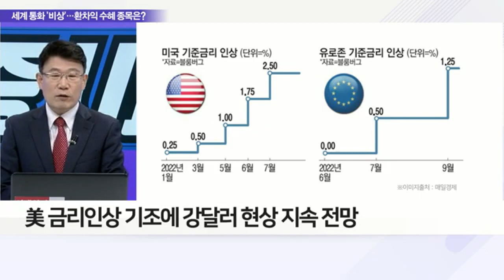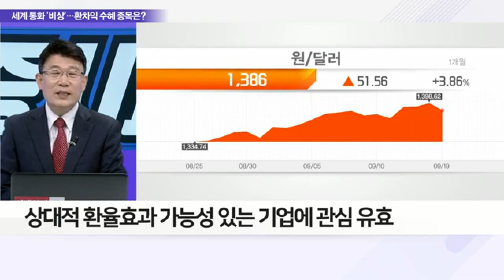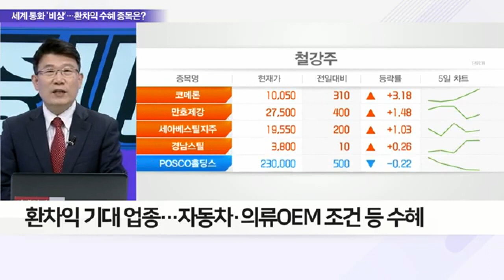‘1달러=7위안’ 킹달러에 中 위안화마저 ‘털썩’_이슈 파워 (20220919)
Q. 환율 비상에 中 위안화마저 ‘약세’ 이유는?
Q. 中 위안화 약세 지속 여부 및 시장 영향은?
Q. 위완화 약세에도 반사이익 노리는 기업은?